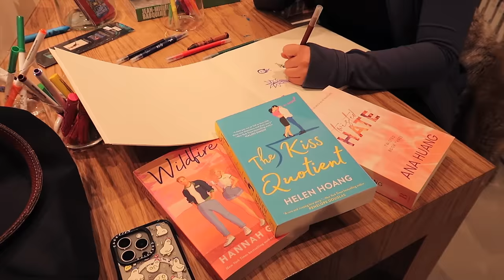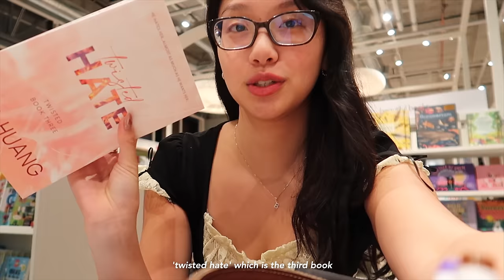GLOW UP MY LIFE WITH ME 🧘🏻‍♀️ productive days in my life, cleaning, book shopping & adulting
Hello Friends!

another week another almost adulting video!! this week i really focused on self-care, sticking to my self-care routine, healthy habits and getting back into reading .. book reviews coming next week!!

✩ Twisted Hate: Ana Huang
✩ Love On The Brain: Ali Hazelwood
✩ Fenty Beauty Concealer
✩ Nars Brush Set

FAQS:
what is your ethnicity? vietnamese and chinese
what are you studying? i am in professional school/pharmacy school getting my doctor of pharmacy (pharmD)
does that mean you want to be a pharmacist when you graduate? yes and no. pharmacy can lead to many careers (industry, tech, insurance, hospital etc) so, i havent decided on community pharmacy just yet

WHAT I USE TO FILM:
✩ SONY A7C Body
✩ GoPro Hero 11
✩ Canon G7x Mark ii